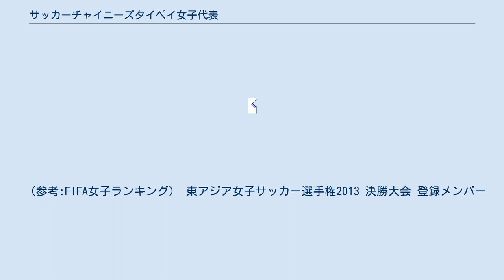サッカーチャイニーズタイペイ女子代表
サッカーチャイニーズタイペイ女子代表（サッカーチャイニーズタイペイじょしだいひょう）は、中華民国（台湾）足球協会によって編成される女子サッカーのチームである。
 最初の国際試合となった1977年8月2日のインドネシア戦（台北）は2-0で勝利したが、当時は中華人民共和国との関係からオセアニアサッカー連盟(OFC)の加盟であった。
その後、1981年から名称をチャイニーズタイペイ（中華台北）とすることに決定したこともあり、1989年にアジアサッカー連盟(AFC)へ転籍（再加盟）した。
 チーム名に台湾あるいは中華民国の名前を用いずに参加することから、国際大会での旗もかつては青天白日滿地紅旗を使用していたのを、1981年からはサッカー協会旗（中華民国足球協会旗）か、チャイニーズタイペイオリンピック委員会旗を用いている。
 かつてはアジア女子サッカー屈指の強豪国であったが、世代交代の失敗やスポーツ全体に対する世論の理解低下などにより、現在は伸び悩んでいる。
 2010年と2019年は、本来は予選2位で敗退となっていた（予選1位のみ本大会に出場の予定であった）ものの、本大会にシードされていた北朝鮮代表が出場を辞退したことに伴い繰り上げ出場となった。
 （参考:FIFA女子ランキング） 東アジア女子サッカー選手権2013 決勝大会 登録メンバー